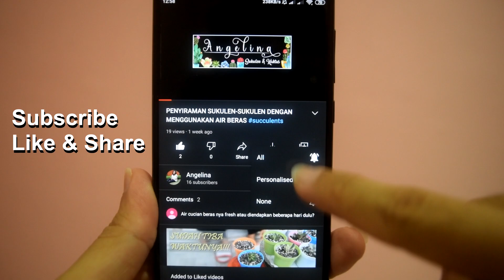Coco Lovebird Gigit Mania! Kelucuan Tanpa Batas Lovebird Hijau Opaline 🐦💚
Selamat datang di keseruan hari ini bersama Coco, lovebird hijau opaline yang menggemaskan! Coco punya kebiasaan unik yang mungkin tidak banyak lovebird lakukan—suka sekali menggigit apa pun yang dia temui! Mulai dari karton tisu, ranting kayu, hingga karton pizza, Coco tidak pernah berhenti bereksplorasi dengan paruhnya.

Di video ini, Anda akan melihat betapa lucunya tingkah Coco saat menggigit karton tisu tanpa putus, serta betapa kerasnya dia berusaha bahkan saat sedang tiduran. Tidak perlu khawatir, Coco hanya iseng menggigit tanpa benar-benar memakan benda-benda ini!